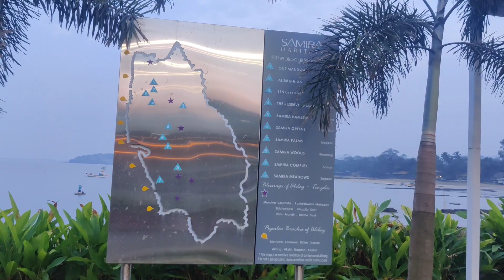Top 3 Things To Do In Alibag | LSD Presents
We came up with 3 out of box To Do list specially to plan your next travel @Alibag
Watch the complete video and share your comments with review. This motivates and improvises us.

If you visit Alibag - These are the Top 3 Things you should do!
- Visit Alibag Beaches
- Visit Samira By the Bay located at Mandwa
- Try traditional Popti Chicken also known as Popti Party